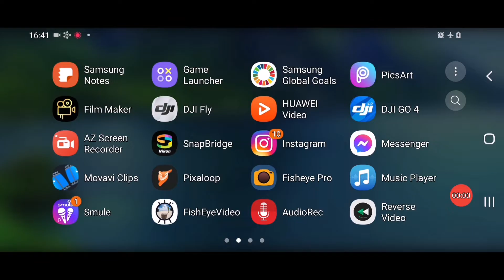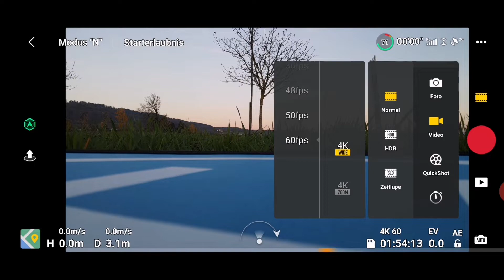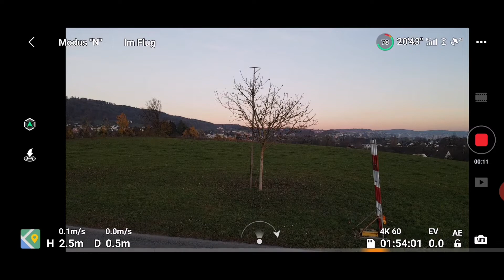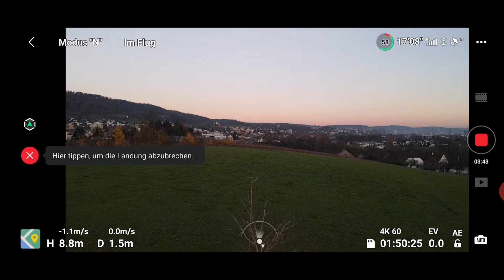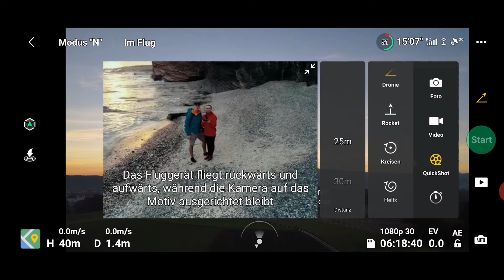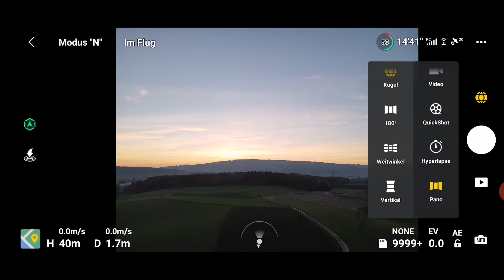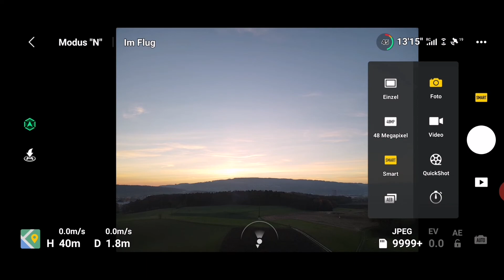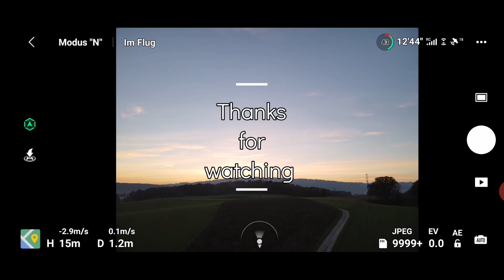Dji Mavic air 2 New Update Test Flight 🇨🇭🇱🇨